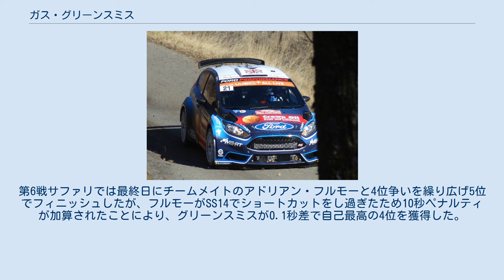ガス・グリーンスミス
ファーガス・"ガス"・グリーンスミス（英語: Fergus "Gus" Greensmith、1996年12月26日 - ）は、イギリス・マンチェスター出身のラリードライバー。
 少年時代はサッカーに堪能で、マンチェスター・シティFCのユースでゴールキーパーを務めたことがあった。
2012年からレース活動に転向し、レーシングカートでU-18世界選手権に出場した。
やがてラリー活動にも馴染むようになり、2014年にはイギリスジュニアラリー選手権でチャンピオンに輝いた。
同年の最終戦ラリーGBでWRCデビュー。
2015年からフォード・フィエスタのR2車両で行われるワンメイクシリーズ「Drive Dmack Cup」に参戦し初年度はランキング6位、翌年は最終戦スペインで2位表彰台を獲得しランキング4位となった。
 2017年はMスポーツからWRC2へフォード・フィエスタで参戦し、初年度はランキング11位、翌年は7戦のうち3度表彰台に立ちシュコダの3人に次ぐランキング4位と好成績を残した。
一方メキシコではトップ10圏内に入り初のドライバーズポイントを獲得した。
 2019年はWRC2内の新たなクラスWRC2プロにMスポーツ・フォードからワークス参戦。
開幕戦モンテカルロではライバル大差をつけ優勝し、総合でも自己最高の7位につけた。
第11戦トルコでは優勝確実と思われた最終SS前のSS15でコースオフした際に転倒するが、マシンへのダメージは少なく、2位に大差をつけていたこともあり無事最終SSも走り切り2勝目を獲得した。
しかしライバルであるシュコダのカッレ・ロバンペラの圧倒的な速さには敵わずランキング3位で終えた。
 WRC2プロと並行して第7戦ポルトガルにMスポーツ・フォードから3台目のフォード・フィエスタWRCで出場した。
固定ナンバーは「44」を選択した。
初日7位につけトラブルで後退するまではチームメイトのエルフィン・エバンス、テーム・スニネンらと遜色ないスピードを発揮した。
しかし最終パワーステージのフィニッシュ手前のジャンプの着地直後にクラッシュを喫してしまい、ステージが一時中断になる事態になった。
WRカー参戦はこのポルトガルだけの予定だったが、チームのエースであるエバンスが背中の負傷で直前になりフィンランド欠場を余儀なくされたことで急遽グリーンスミスが代役で出場することとなった。
ちなみにフィンランドは急遽ということもありエバンスの固定ナンバー「33」のままでラリーに出場した。
終盤チームメイトに次ぐ9位につけていたが、SS21でまたしてもクラッシュを喫してリタイアとなる。
続くドイツにも出場し、トラブルはあったものの無事に走り切り総合9位に入った。
 2020年はテーム・スニネン、シトロエンから移籍したエサペッカ・ラッピのチームメイトとして9戦に参戦することが決定した。
第3戦メキシコでは6位につけていたが、SS14でマシントラブルによって10分ロスし9位に終わる。
その後、新型コロナウイルス感染症の影響によるシーズン中断・再編により彼の参戦イベント数も減ることとなった。
再開後の第4戦エストニアは8位だったが、続くトルコでは最終日上位勢にパンクやトラブルが相次いだ中グリーンスミスはノートラブルで走り切り、SS9では3番手タイムをマークする活躍を見せ、荒れたサバイバルラリーでチームメイトのラッピを上回る自己最高となる5位を獲得した。
翌戦のサルディニアはオルタネーターのトラブルで25位、最終戦初開催のモンツァではSS10のクラッシュでリタイアに終わりポイント獲得はならなかったが、本格参戦初年度ながらドライバーズランキング11位と健闘した。
 2021年はスニネンがスポット参戦となることに伴い事実上エースドライバーとして同チームから初のフル参戦を果たす。
同年第3戦より、コ・ドライバーをエリオット・エドモンドソンからかつてペター・ソルベルグとコンビを組んでいたクリス・パターソンへと変更。
第6戦サファリでは最終日にチームメイトのアドリアン・フルモーと4位争いを繰り広げ5位でフィニッシュしたが、フルモーがSS14でショートカットをし過ぎたため10秒ペナルティが加算されたことにより、グリーンスミスが0.1秒差で自己最高の4位を獲得した。
 * シーズン進行中